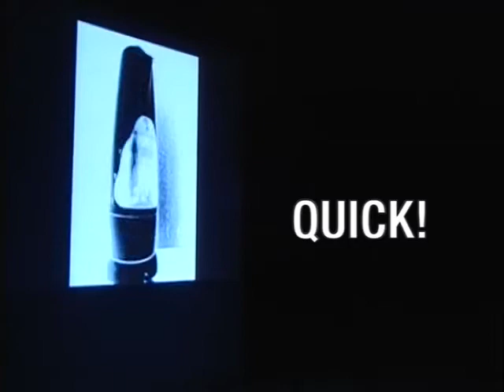QUICK! promo video